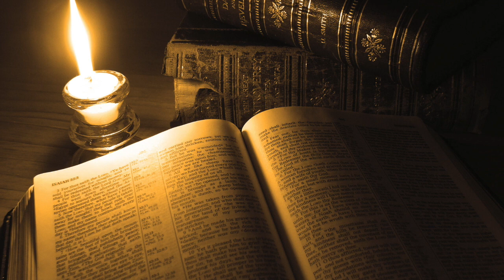🏆 Why You Shouldn't Care About Will Smith & Chris Rock Situation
Scripture reference; 1 Peter 3:10-12
This video is about Reasons why you shouldn't care about will smith and chris rock issue